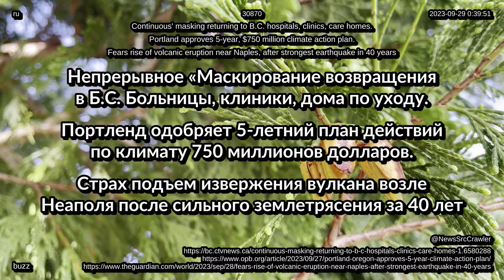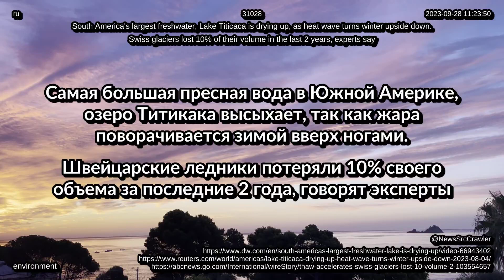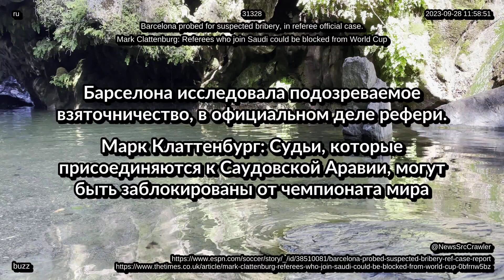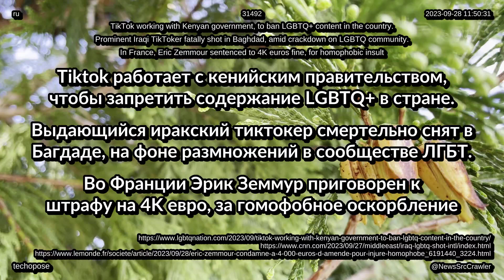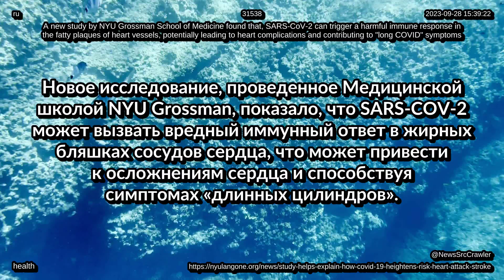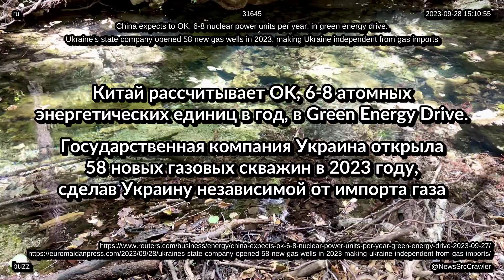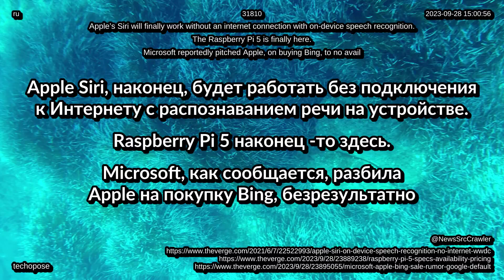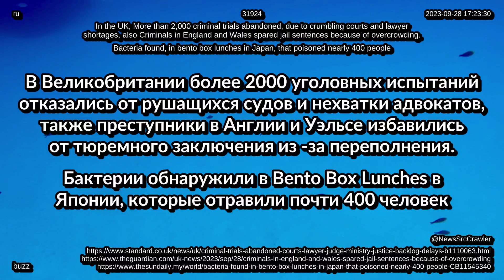Дайджесты новостей Обновления от 29 сентября 2023 года по всему миру, технологии, жизнь, развлечения